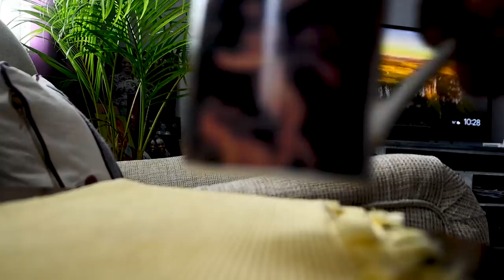WHAT I ATE/ COOK WITH ME/FOOD ASMR (WITH RECIPES)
Thank you in advance a little will go a long way 😊

Hey guys here are the recipes.

Pork chops

Ingredients
1. Pork chops
2. Garlic powder ( didn’t have fresh if you do please substitute)
3. Ginger ( didn’t have fresh either but if you do please substitute
4. Oyster sauce ( optional)
5. Balsamic vinegar
6. Soy sauce
7. Honey or brown sugar
8. Paprika
9. Coriander
10. Cumin
11. Paprika
12. Black pepper
13. Sesame oil (optional)

Method
1. Mix all the spices and sauces to make the marinade
2. Add to the pork chops and marinate for 30min - 1 hour
3. Cover the chops with foil completely
4. Put in the oven for 45 mins @ 180•c
5. Remove the top foil and let it continue to cook for 10- 20 minutes
6. It’s ready !!

Mashed potatoes and chicken breasts
Chicken breast ingredients
1. Chicken breasts
2. Paprika
3. Cumin
4. Coriander
5.mixed spices
6. Lemon
7. Salt

Chicken methods

1. Make the marinade with lemon juice and all the spices and massage it in the chicken.
2. Let it marinate for 30 minutes
3. Cook on a pan for 10- 20 minutes flipping it when necessary
4. Let it rest and cut in to pieces

Mashed potato ingredients
1. Potatoes
2. Salt
3. Rosemary
4. Butter
5. Milk

Potatoes
1. Cut the potatoes in pieces for it to boil uniformly
2. Put the potatoes in cold water with some salt and let them boil till a fork can pass through
3. Drain the water and let them cool
4. In the same pan add some butter and rosemary till fragrant be careful or the butter can burn.
5. Add in milk and mix. Add the potatoes in the mix and start mashing
6. Don’t use a food processor or mixer and the potatoes will turn into glue cause of too much starch being release.
7. You can use a wooden spoon or a sieve ( if you have time) or invest in a potato masher or a potato ricer
8. Done ✔️

Tomato soup
Ingredients
1. Tomatoes
2. Garlic
3. Royco cube
4. Salt
5. Sugar
6. Thyme
7. Milk

Method
1. Blend the tomatoes with garlic
2. Put oil or butter in a pan then add the blended mixture
3. Add sugar, a bit of milk and the Royco cube
4. Let it simmer for 5 minutes
5. Top it off with some salt and thyme

EQUIPMENT WE USE
Camera: Nikon z50/iPhone 11 Pro Max/iPhone 12
Editing Software: Premiere Pro CC, RX 7 Audio Editor
Lights: Yongnuo YN-600L
Stabilizer: Roxant Pro
Mic: Apurture A.Lav+/Takstar SC 689S/Rode Video Mic GO